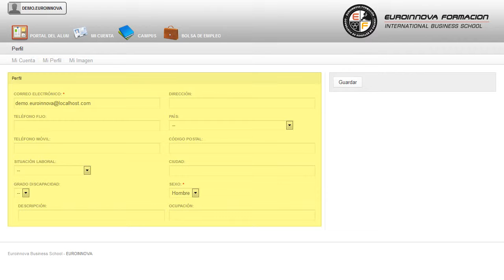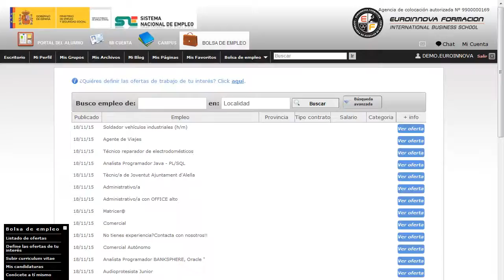Mf0263_3 Acciones Comerciales Y Reservas Online - Cursos Online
MF0263_3 Acciones Comerciales y Reservas (Online)
 Conviértete en un experto formándote en: su curso, capacitándole para desarrollar de manera correcta todos los conceptos relacionados con su curso. El presente CURSO ONLINE dotará al alumnado de los conocimientos necesarios para ejecutar y controlar el desarrollo de acciones comerciales. Este CURSO ONLINE te prepara para desarrollarte profesionalmente en: su curso, podrás trabajar con temas relacionados con su curso. MF0263_3 Acciones Comerciales y Reservas (Online) está dirigido a todas aquellas personas que por sus funciones laborales o por interés personal, pretendan adquirir conocimientos relacionados con el mundo de la hostelería y el turismo, en el área profesional del alojamiento, concretamente, en aquellos aspectos concernientes a la recepción en alojamientos. Lleva a cabo su actividad en todo tipo de hoteles y en otros alojamientos turísticos tales como moteles, balnearios, apartamentos turísticos, campings, ciudades de vacaciones, establecimientos de turismo rural, etc. Incrementa tus conocimientos en: su curso. MF0263_3 Acciones Comerciales y Reservas (Online) cumple los siguientes objetivos: - analizar los procesos administrativos de reserva de habitaciones y otros servicios propios de alojamientos. Aprovecha nuestro CURSO ONLINE MF0263_3 Acciones Comerciales y Reservas (Online), adquiera cada vez mayor relevancia en analizar los procesos administrativos de reserva de habitaciones y otros servicios propios de alojamientos. Entre el material entregado en este CURSO ONLINE se adjunta un documento llamado Guía del Alumno dónde aparece un horario de tutorías telefónicas y una dirección de e-mail dónde podrá enviar sus consultas, dudas y ejercicios.